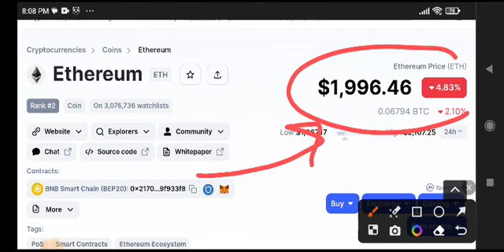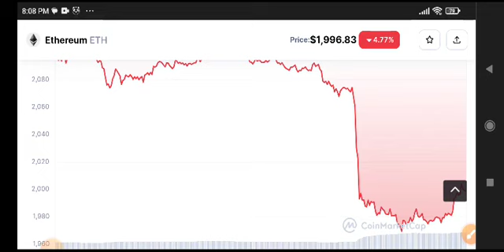Ethereum Price Prediction! Eth News Today